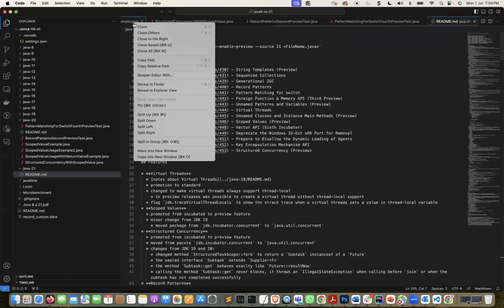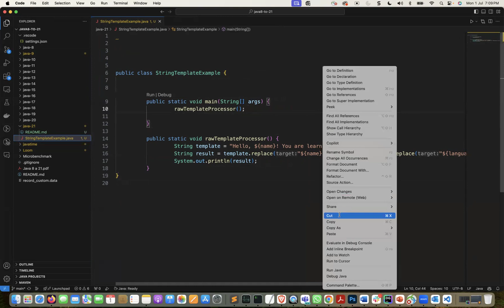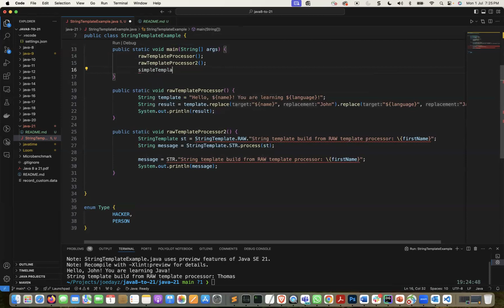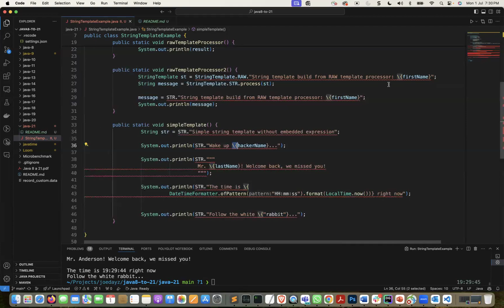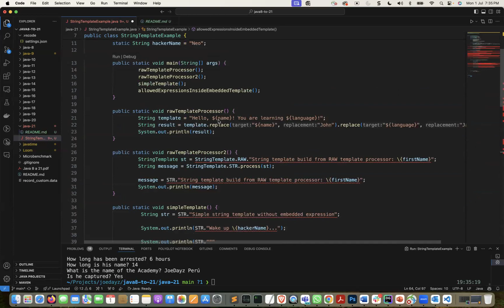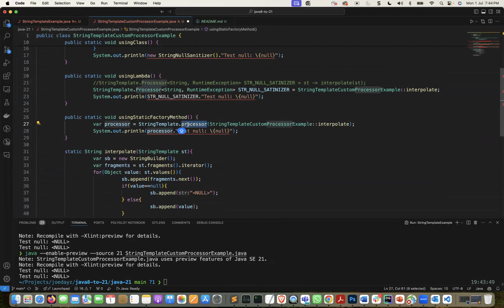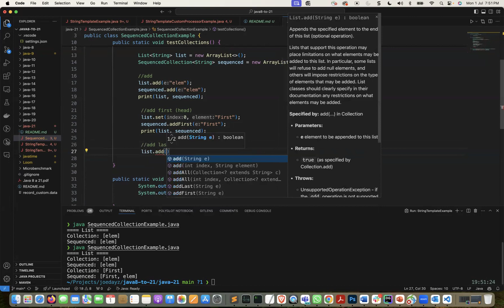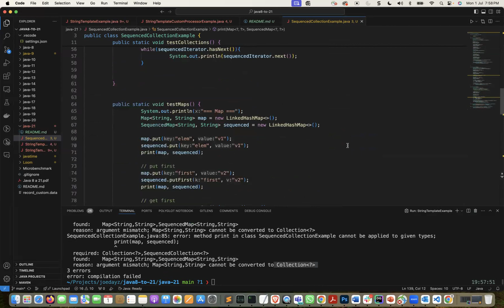Java 21 - parte 1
Revisamos la última versión LTS disponible al 2024.